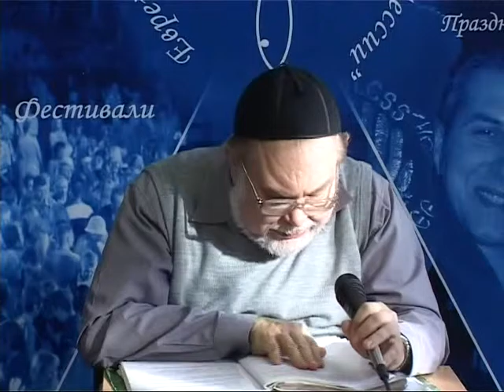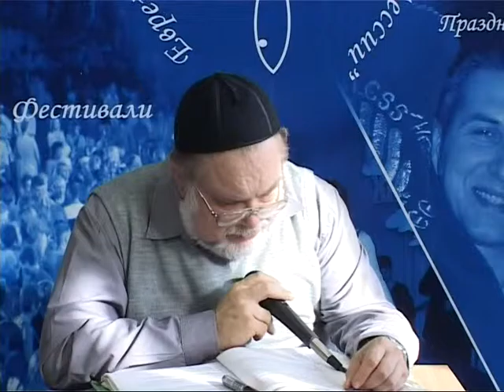МЕБИ Валерий Дема "Еврейская семья" Урок 14